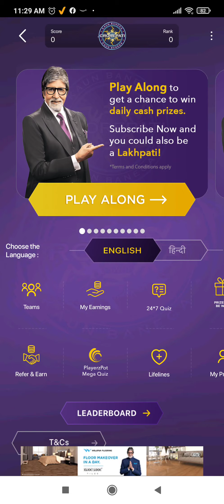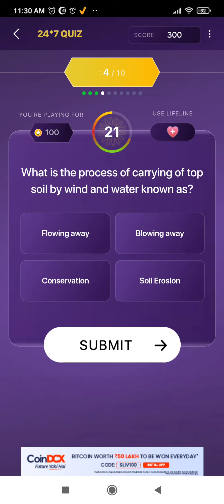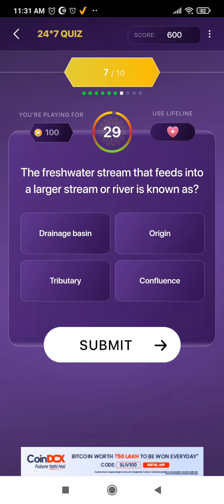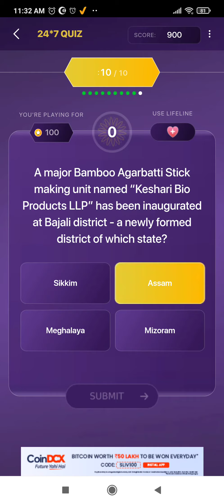KBC Offline Quiz Answers Today | 10 November 2021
Hello Pathania Brothers family 😃
In this video I am going to give kaun banega crorerpati offline quiz answers so you can guys win free 1000 points.

Peace 💜

How To Play KBC Offline Quiz?
1) Download the Sony LIV app from Google Playstore.
2) Open the app and Sign-in to the app.
3) Now Scroll down, You will get the ‘KBC Play Along’ Quiz Banner.
4) Click on it, Now you can change the language you want.
5) Then you will get the ‘Play Along Regular’ Button, Click on it.
6) Now click on the 24×7 Quiz Icon.
7) Play KBC Offline Quiz. Answers are given below.

Questions Asked :-

Q1) What was the theme of the International Day for Biological Diversity for the year 2021, observed on 22 May?
Q2) Which of these is produced by a mold?
Q3) Who among the following has been named as the White Lightning in cricket?
Q4) What is the process of carrying of top soil by wind and water known as?
Q5) Which bank is the banker of the Banks in India?
Q6) Who is the author of the book ‘Forbidden Verses’?
Q7) The freshwater stream that feeds into a larger stream or river is known as?
Q8) The Titanic sank in which year?
Q9) Golden temple is situated in which of the following state?
Q10) A major Bamboo Agarbatti Stick making unit named “Keshari Bio Products LLP” has been inaugurated at Bajali district which state?

Topics Covered :-
kbc offline quiz
kbc offline answer
kbc offline quiz answers 10 november
kbc offline quiz answers today hindi
kbc offlines quiz today answers
kbc 2021 offline quiz answers today
kbc 24*7 quiz answers today
kbc offline quiz today
kbc 24*7 quiz today
pathania brothers kbc
pathania brothers
sony liv
kbc
quiz
contest
sony